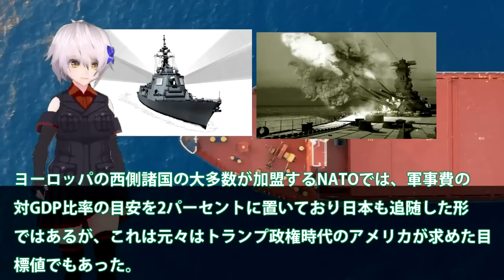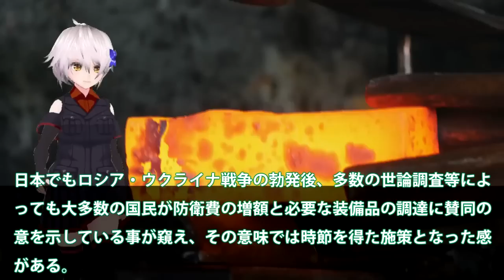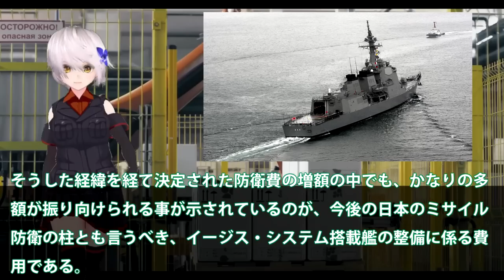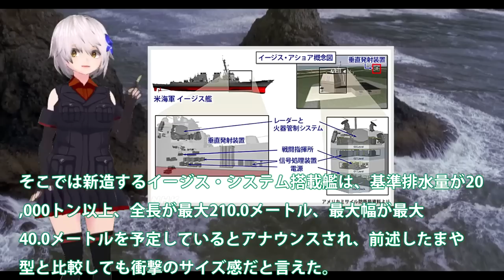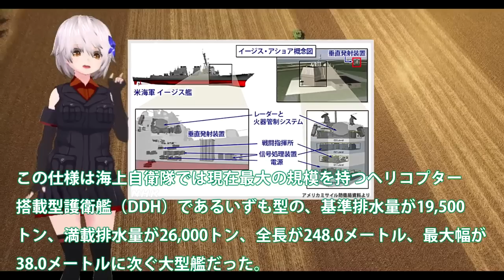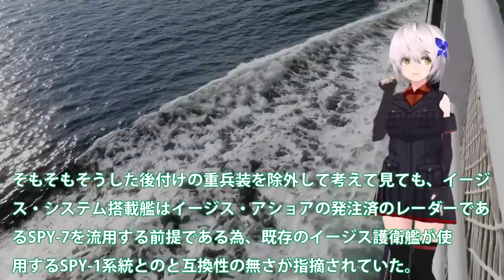海自次期イージス艦建造に国連恐れる！イージスシステム搭載艦2隻建造？2208億円だが、巨大イージス大和消える・・・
引用・転載「出典：海上自衛隊ホームページ」
引用・転載「出典：航空自衛隊ホームページ」
引用・転載「出典：陸上自衛隊ホームページ」

海上自衛隊の次期イージス艦が凄すぎる！排水量20000t級！？対弾道ミサイルアーセナルシップ構想